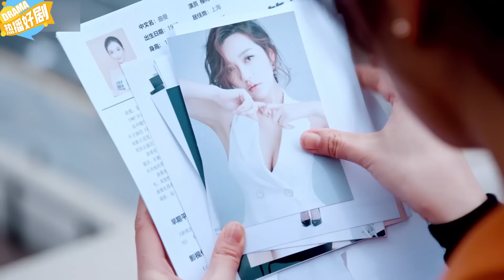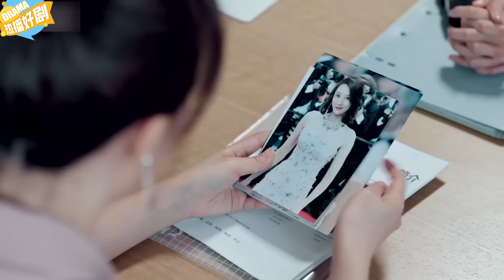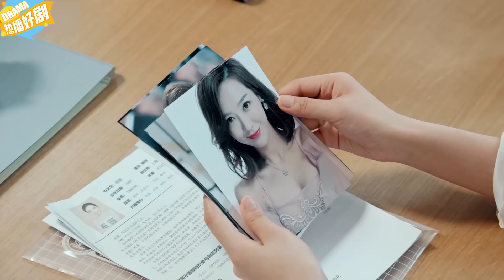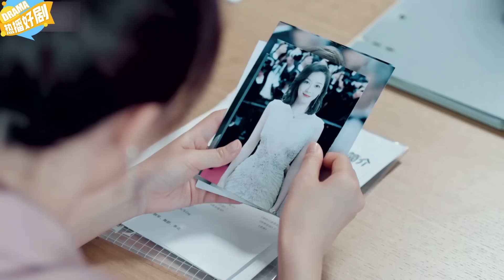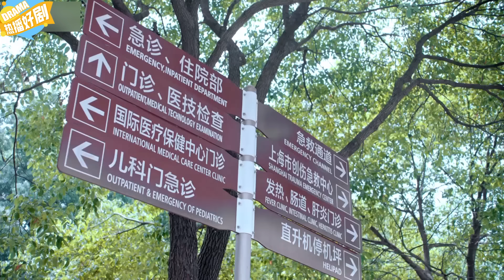EngSub《黃玫瑰的故事》13：劉亦菲離婚後遇上靈魂伴侶霍建華，攜手拿回母親留下的公司（劉亦菲 霍建華 藍盈瑩 張涵予 ）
《黃玫瑰的故事》主演：劉亦菲
劇情：白汐甯10歲的時候遭遇家庭變故，從壹個珠寶集團的千金跌落爲貧女，被人安排送到了澳洲，由壹對普通的華人夫婦收養，自此與中國杳無音信。然而，在她成長的過程中，逐漸知道了母親當年被人陷害入獄的事情，她暗下決心壹定要回中國爲母親討回公道。十五年後，獲得雙碩士學位的汐甯隱藏身份，進入從前屬于母親的辰東集團。
“The Tale of Rose”Starring: Liu Yifei Huo Jianhua Lan Yingying Zhang Hanyu
Plot: Bai Xin 10 years old encountered a family tragedy, falling from the heiress of a jewelry conglomerate to a poor girl, and was sent to Australia, where she was adopted by an ordinary Chinese couple, losing contact with China. However, as she grew up, she gradually learned about her mother's false imprisonment, and vowed to return to China to seek justice for her mother. Fifteen years later, with two master's degrees, Xin returned to the Chendong Group formerly owned by her mother, hiding her identity.